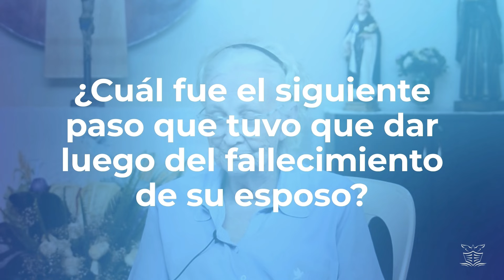39 ANIVERSARIO 💙 COMUNIDAD BETANIA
HOY hace 39 años Comunidad Betania iniciaba sus actividades al servicio de la evangelización, en honor a ello, queremos recordar y volver a vivir aquella historia que marcó los inicios de Comunidad Betania y quién mejor para hacerlo que nuestra fundadora, Tía Amalita Elder.

Adentrémonos juntos en esta historia que ha convertido a muchos Lázaros, Martas y Marías, como lo fue en los inicios y hasta el día de hoy Betania, la casa donde habitan los amigos de Jesús. 💙